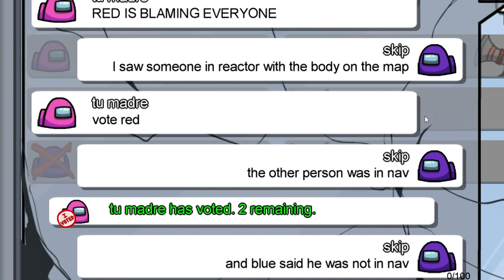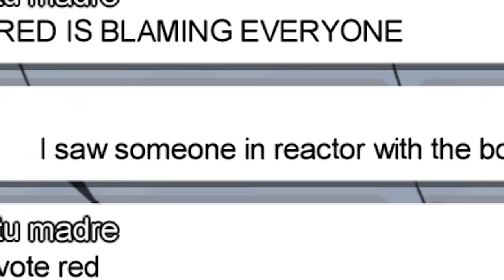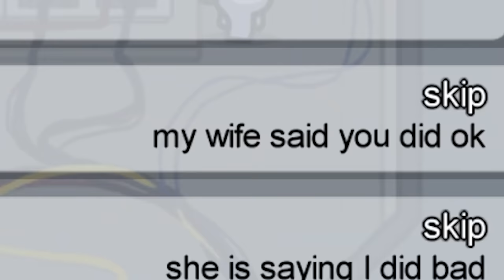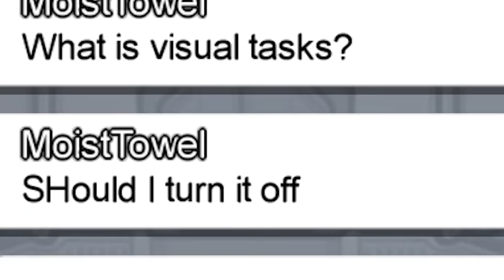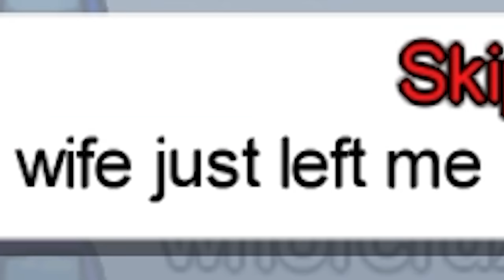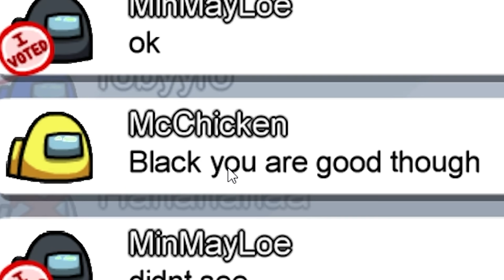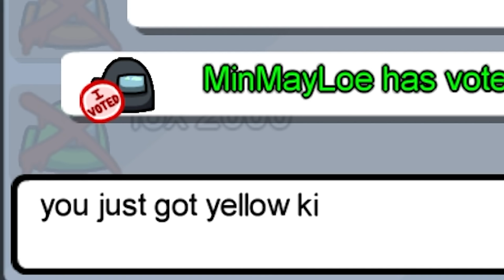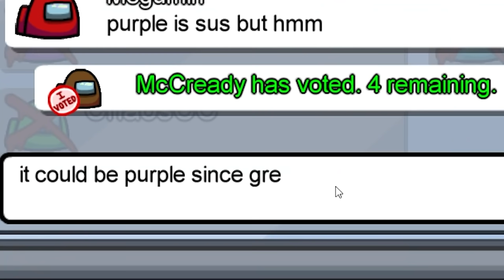Among Us but I use 500 IQ manipulation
Losing my friends in Among Us has made me bitter, let the gaslighting begin

_anightonmars
A miscellaneous herd of cows
A_Lovecraftian_Horror
Adam Edgecumbe
Adam Midderigh
Adeline Harrison
Adriano Semrau
Aidan Fitzmaurice
Alanna Leahy
Aleena Hanson
Alex Abory
Alex Giannone-Berry
Alex Loader
Alexandra Watson
Alexandria Danielle Worley
Alexcia
Alexis Simonow
Alyssa Still
Amanda Joy Panell
Amber D
Amy Kitchen
Amy Sowada
Andrew Kozlovski
Andrew Macedonia
Andrew Scoledge
Andy Geels
Angelique Mallas
Angie
Anha Bla
Annie Z
Anthony Carbone
Anthony Tholen
Arran wynne
Ashley Nicolia
AskingGabby
Audrey Melrose
Austin Kohagen
Austin M.
bagelparty
Bailey Kirkpatrick
Barry
Beckie Williams
Becky Marshall
Ben Mckimm
Benedikt Langgemach
Beth Potts
Bjarne Olsen
BlockerGER
Bouelina
Brittney Tucker
Brock McCloskey
Broken Toothbrush
Bryan
Cal Rawson
Captain Depression
Cara Barugh
Carlton Harrison
Carolynn Birilli
Casey Chavez
Cassandra Huynh
casterlyrockstar
Catelyn Berglund
Catherine Balboni
CBgamerdude
Cby Woodland
Ceilidh McPherson
Charli Walker
Charlotte Stokes
Chelsey Rhonemus
Cherlyn Cochrane
Cheska Harland
Chip Tamplin
Chrissy Jones
Christina
Christopher Dean
Civil_Atrocity
Clarice
Clayton Garrett
Cole L
Colleen
Colleen Quinn
Colleen Searcy
Connie
Connor David O'Brien
Crazy Bear
Daisy
DaleIsALoser
Dalroot
Daniel Higgins
Daniel Neugebauer
Daniel Peacock
Daniella Cioffi
DanishSim
Danny Dirt
Darkshard
DarthPink
David G
David Gehlke
Death94
DEbiscuit
derain85
Dingus McKah
Ditte Brobyskov Jeppesen
Dollarstoreburial
Dragana Manevska
dres lex
DueTurnip
Dylan
Ebonie Brown
Eckoh104
Elijah Lipkin
ellana514
Ellie Alpizar
Elspeth Shell-Moyer
Emma Bussenschutt
Emma Hill
Emma McDonald
Emma Tindall
Emperor Tomato Ketchup
Erin
Erin M
Estie
Ethan Levine
Ethan S
Finn H Drude
Finn Stewart
Floyd Rodriguez
G.I. George
Gaat Prophet
Gabriella Hahn
Gabrielle D
Genevieve The Paradox
Georgie Harris
Georgina Dingle
Gianni Sarra
Grace Fujinami
Grasotus
Gratzster
Gudjón Orri
haco0n
Hailey
Hailey Tecklenburg
Hannah du Toit
Hannah Redman
Hayleigh Gavaldon
Henrik Hansen
Holli Winter
HollowNeliel
HummaKavula
Imogen Prickett
ItsMeAubree
Jack Coles
Jack Gregory
Jacob Fritz
Jacob Seymour
Jade Hassall
Jaded Sapphire
Jake Willette
James FitzGibbon
James Highmore
Jamie Bindon
Jannik Jokić
Jasmina
Jason Brooks
JaxSeebs
Jaxsen
jealous worm
Jeff Bajorek
Jenna Buller
Jenni Adair
jenreifu
Jeremy Russell
Jess Tartamella
Jessica Brearley
Jessica Stewart
Jessie Medina
Jhara Ivez
JMui
Joci Annas
John
John Nelander
Jonathan Wynter